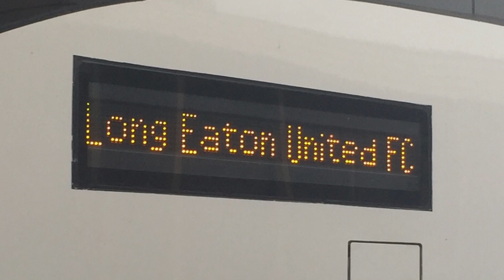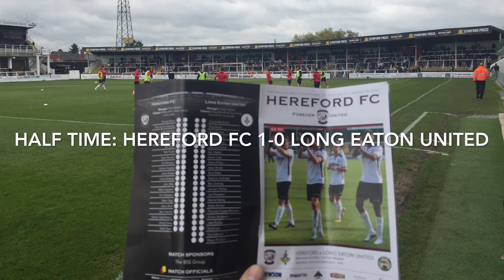Hereford FC 1-0 Long Eaton United / @HerefordGoals Highlights Video